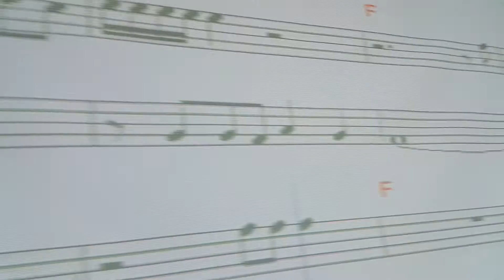가수 김성환/묻지마세요/노래황익평 /가좌동송포농협노래교실강사장은희